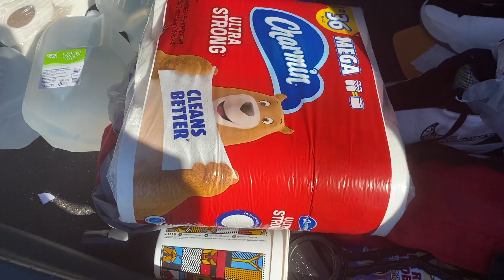A 6 Month Love Story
Tic Toc: @mbnbzb